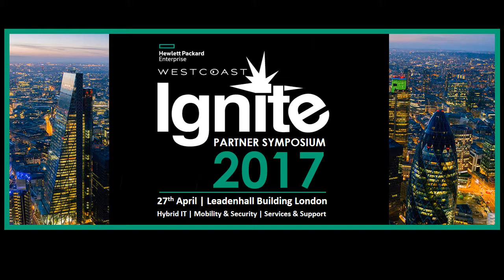Ignite Symposium 2017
The 5th edition of the IGNITE conference, will focus on improving access to higher education, developing entrepreneurship and promoting sustainable leadership amongst young people in conflict-affected regions. Hear from refugees, entrepreneurs, education experts, private sector, government and NGO representatives from across Africa, the Middle East and Europe. Share knowledge on how to rebuild economies and societies.

We distribute some of the best-known global IT brands to resellers, retailers and other organisations in UK, the Republic of Ireland and mainland Europe. We’re known for our relentless pursuit of excellence when it comes to serving our customers.